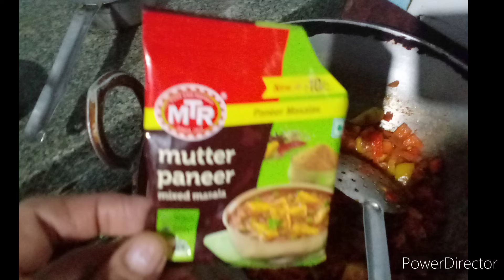Paneer Butter Masala